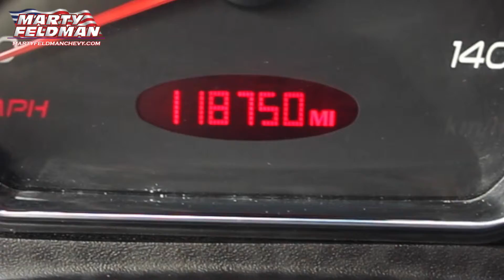Pontaic G6 Novi Michigan MX5C189258A